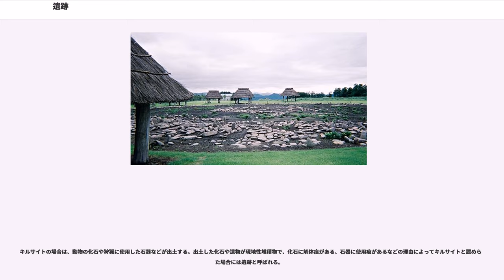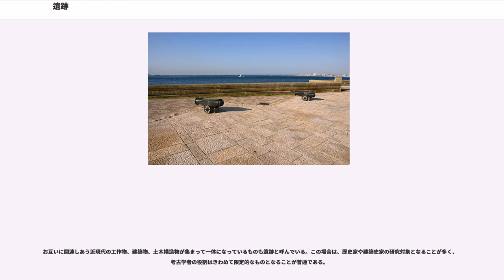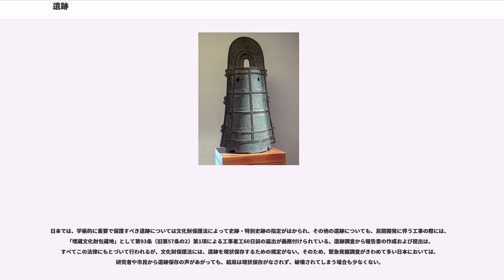遺跡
遺跡（いせき、"Site"）は、

本項では、2.について詳述する。

遺跡とは、過去の人々の生活の痕跡がまとまって面的に残存しているもの、および工作物、建築物、土木構造物の単体の痕跡、施設の痕跡、もしくはそれらが集まって一体になっているものを指している。内容からみれば、お互いに関連しあう遺構の集合、遺構とそれにともなう遺物が一体となって過去の痕跡として残存しているものを指す。以前は遺蹟と表記した。考古学の主要な研究対象として知られる遺跡については、とくに考古遺跡（"Archaeological site"）と呼ぶ場合がある。

遺跡のうち、住居跡・墳墓・貝塚・城跡など、土地と一体化されていて動かす（移動させる）ことができない物を遺構（いこう）と呼び、石器・土器・装飾品・獣骨・人骨など、動かす（移動させる）事のできる物を遺物（いぶつ）と呼ぶ。つまり、遺跡のうちの不動産的要素が遺構、動産的要素が遺物である。

日本考古学が遺跡と遺構を呼び分けはじめたのは30数年前以来である。日本において考古遺跡は、文化財保護法の規定にしたがい、面的にとらえて「埋蔵文化財包蔵地」と称されることがある。文化庁によると、貝塚や古墳、城跡、都城などの遺跡（埋蔵文化財包蔵地）は全国におよそ460000箇所存在し、毎年9000件程の発掘調査が行われているとされる。

遺跡は、石器や土器のような遺物が散布している場合に考古遺跡（埋蔵文化財包蔵地）の存在を推測する材料にはなるが、遺物単体が出土しただけでは、通常、考古学的にみて有意な遺跡にはなりえない。そのため、遺跡の本体を構成する要素は遺構であり、遺構および遺構のあつまりを称して遺跡と呼ぶ場合も多い。

地表面から遺物の散布がみられるものの、その性格が未だ明確でない遺跡を遺物散布地と呼ぶ場合がある。遺構がともなわない場合、実際には遺跡を構成する重要な意味を持つ場所かもしれないが、その反面、土が移動され客土にともなって遺物が散布している場合もあるので注意を要する。この場合、出土状況や土層観察によって、堆積土か、それとも客土であるかをみきわめる必要がある。

過去の人びとの活動の場が遺跡であり、したがって遺跡は、それがどのような活動であったかにより分けられる。

遺跡の調査によって、遺構とそれにともなう遺物を確認し、その検出や出土の状況、また類似事例を比較ないし検討することによって、モノという限られた情報であるが、当時の人々の文化や生活の営みばかりではなく、その社会の特徴、さらには人びとの価値観や世界観についても、ある程度推定し、復元することができる。

遺跡の分布調査や発掘調査、史跡保存事業などが行われた後、調査を行った自治体や民間企業などがまとめた調査報告書が、各機関から発行され、一般公開される。従来は大学図書館や自治体の図書館、博物館施設等に併設される資料館などで閲覧が可能であった。昨今はインターネットの普及によって、こうした報告書をデータ化し無料公開するサイトなどが調査を行った機関によって開設され、より広域かつ多くの資料を閲覧することが可能となった。

きわだった遺構の検出がみられなくても、岩陰遺跡、洞穴などのように堆積層によって過去の人類の生活の痕跡がみとめられる空間やキルサイトと呼ばれる動物の狩猟および解体場も、過去の人類の生活の痕跡がみとめられる。前者の場合、建築物をつくらなかったものの岩陰や洞穴を住居としたことが明らかだからである。

キルサイトの場合は、動物の化石や狩猟に使用した石器などが出土する。出土した化石や遺物が現地性堆積物で、化石に解体痕がある、石器に使用痕があるなどの理由によってキルサイトと認められた場合には遺跡と呼ばれる。

岩陰遺跡では、しばしば壁画をともなうことがあり、先史時代の人びとの生活のようすや価値観を伺い知ることができる。

お互いに関連しあう近現代の工作物、建築物、土木構造物が集まって一体になっているものも遺跡と呼んでいる。この場合は、歴史家や建築史家の研究対象となることが多く、考古学者の役割はきわめて限定的なものとなることが普通である。

しかし、必要に応じて、「埋蔵文化財包蔵地」の文化庁次長通知の定義にあるように、「近現代の遺跡」として「地域において特に重要なものを対象と」して痕跡として残されている近現代の工作物、建築物、土木構造物等を調査する場合もある。例えば、第二次世界大戦の痕跡として残された軍事施設や被災施設なども周辺の環境を含めて「戦争遺跡」...